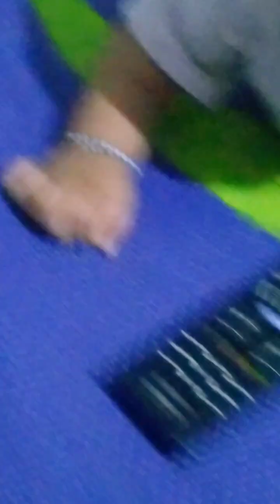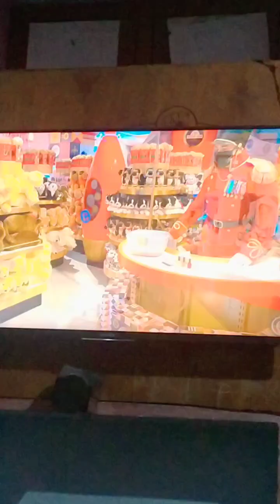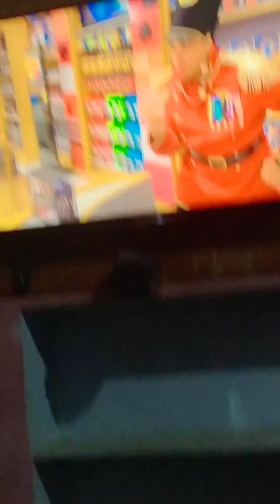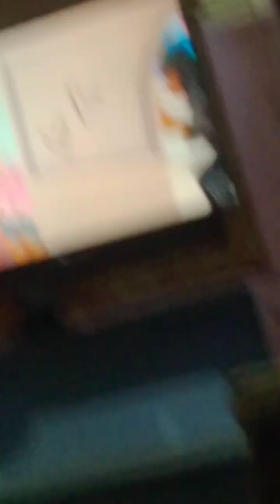August 15, 2023